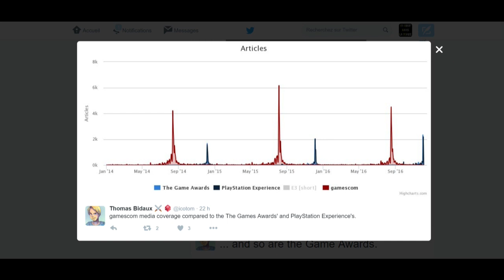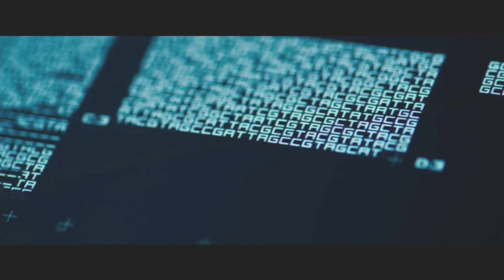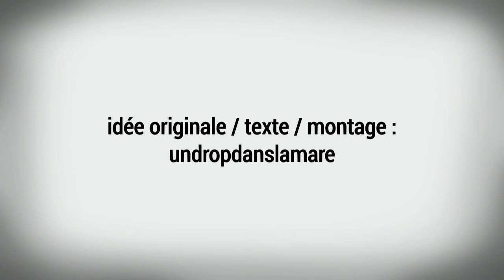Free2Pay #94 : PSX, dérision et relation unilatérale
Une semaine après avoir parlé de la notion relative de jeux offerts avec les abonnements PSPlus et Xbox Live, de l’avenir de la curation, et des progrès des Game Awards, l’équipe d’UnDropDansLaMare est de retour avec sa chronique Free2pay.

Au programme de ce numéro 94, trois sujets. Le premier revient sur la PlayStation Experience qui aura vu défilé un grand nombre de jeux de la part de Sony, sans la moindre prise de risque. Le second, très court, reviendra rapidement sur un nouveau pan du combat Vivendi vs Ubisoft. Et enfin, le dernier se penchera sur la présence de Nintendo dans le Tonight Show de Jimmy Fallon.